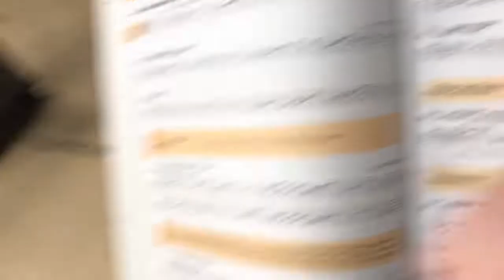Jump rope - number 35 playing the song all the way through